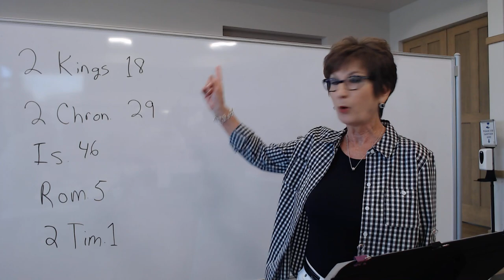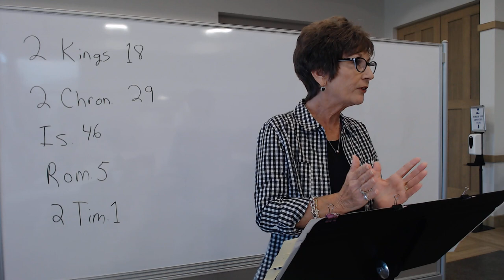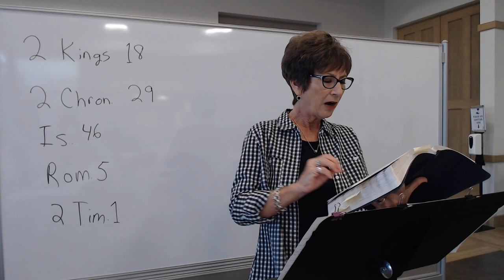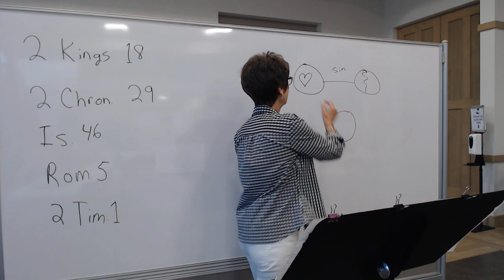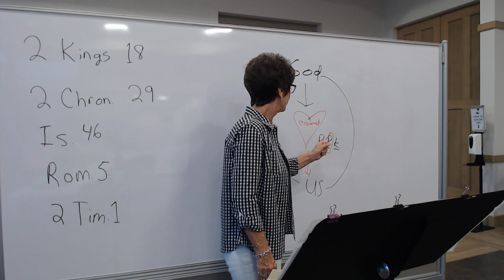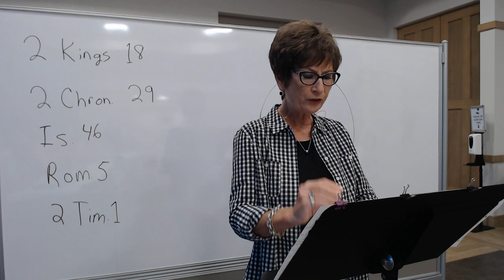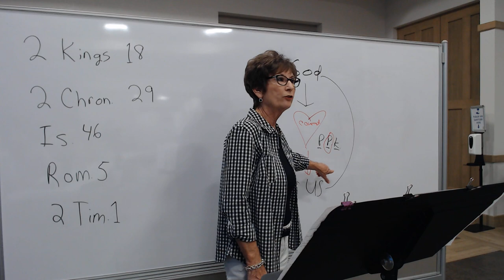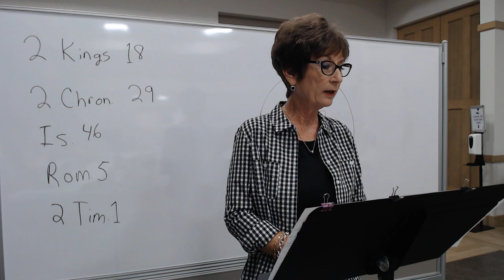Sept 20, 2023 'Covenant and the Passionate Pursuit of Holiness'